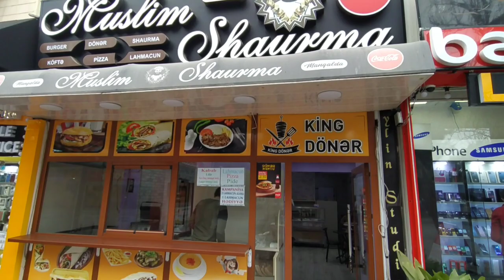12.02.23.Baxaq Görək Xeyriyəci Xanım Kimdi Hər Zaman Kasıblara Yardım Edir👍👍